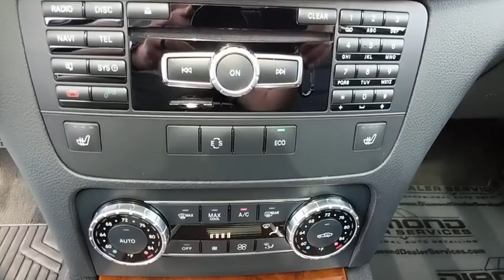2015 Mercedes-Benz GLK-Class Owings Mills, Pikesville, Ellicott City, Catonsville, Columbia, MD TTL2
Palladium Silver Metallic Used 2015 Mercedes-Benz GLK-Class available in Owings Mills, Maryland at Len Stoler Lexus. Servicing the Pikesville, Ellicott City, Catonsville, Columbia, MD area.
2015 Mercedes-Benz GLK-Class GLK 350 - Stock#: TTL25561 - VIN#: WDCGG8JB1FG354743

REDUCED FROM $31,777! Heated Seats, Moonroof, Navigation, Dual Zone A/C, Full-Time 4MATIC All-Wheel Drive, Aluminum Wheels, WHEELS: 19 5 TRIPLE SPOKE, HEATED STEERING WHEEL, MULTIMEDIA PACKAGE, PREMIUM 1 PACKAGE AND MORE!Privacy Glass, Child Safety Locks, Steering Wheel Controls, Heated Mirrors, Electronic Stability Control.OPTION PACKAGESPREMIUM 1 PACKAGE 115V AC Power Outlet In cargo area, Power Liftgate, Garage Door Opener, Digital Compass Display, iPod/MP3 Media Interface Package, iPod/MP3 Media Interface Cable, SIRIUS XM Satellite Radio, Auto-Dimming Mirrors, driver side and rear view mirrrors, Power Tilt/Sliding Panorama Sunroof, MULTIMEDIA PACKAGE Rearview Camera, Navigation Map Updates Included For 3-years, Radio: COMAND System w/Hard-Drive Navigation, 40 GB COMAND system w/HD navigation, 7 color display, SIRIUS real time traffic service, in-dash PCMCIA memory card reader, Gracenote media database and 6 GB HD w/music register, HEATED FRONT SEATS, KEYLESS-GO, HEATED STEERING WHEEL, WHEELS: 19 5 TRIPLE SPOKE (STD). Mercedes-Benz GLK 350 with Palladium Silver Metallic exterior and Black interior features a V6 Cylinder Engine with 302 HP at 6500 RPM*.EXPERTS CONCLUDEEdmunds.com's review says The GLK is utterly composed at high cruising speeds, and it rides and handles as well as most luxury sedans..KEY FEATURES INCLUDEFull-Time 4MATIC All-Wheel Drive, Dual Zone A/C.AFFORDABLEWas $31,777.MORE ABOUT USThank you for visiting Baltimore Maryland's Certified Pre-Owned Lexus Dealership featuring exotic trades from Audi, Acura, BMW, Bentley, Infiniti, Jaguar, Land Rover, Mercedes-Benz, Porsche and Volvo. With financing available on all cars and certified rates as low as 2.90%, we are here to serve all your automotive needs. Call or stop by today.Pricing analysis performed on 3/13/2018. Horsepower calculations based on trim engine configuration. Please confirm the accuracy of the included equipment by calling us prior to purchase.